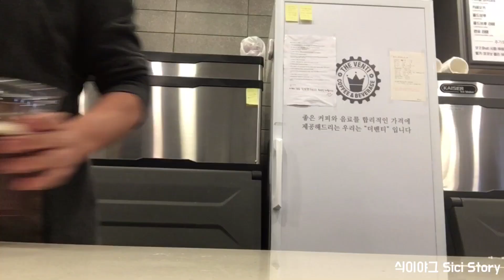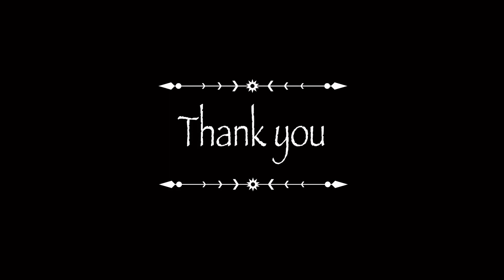Cafe Vlog/카페 브이로그/맛있는 😋 더벤티 코코밀크 프라페 & 블랙티 자몽🥰/카페알바 브이로그/알바 브이로그/Cafevlog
요즘 다시 맛있는 더벤티 코코 프라페 한번 맛보세요
I wanna recommend The venti’s coco frappe series. You can choose the best taste among chocolate, milk and strawberry 🍓:)))